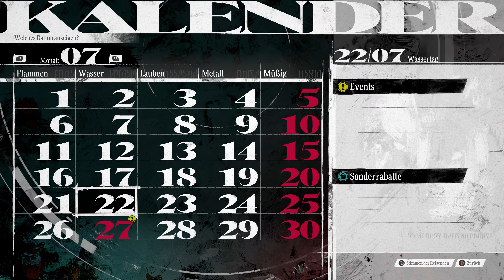Eine Menge in Tutorial-Büchern lesen 🎮 Metaphor: ReFantazio #06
Dieses Video könnte Spoiler beinhalten.

Deutsches Let's play zu SMetaphor: ReFantazio, kommentiert von Dejef, gespielt auf dem PC.

Entwickler: Atlus

Publisher: Sega